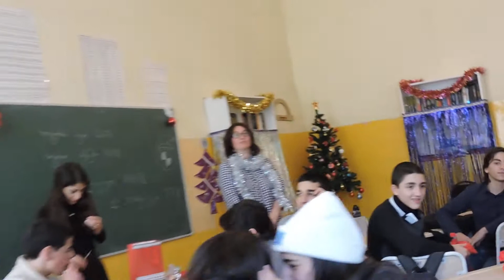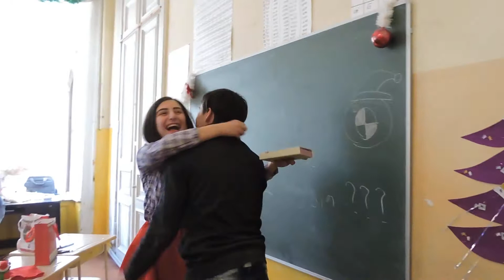secret Santa პრელესწები